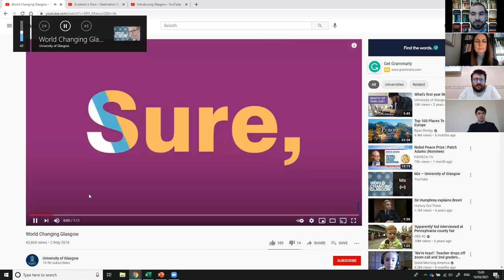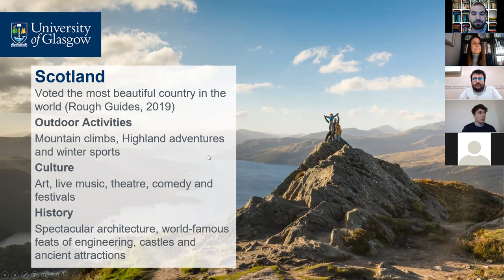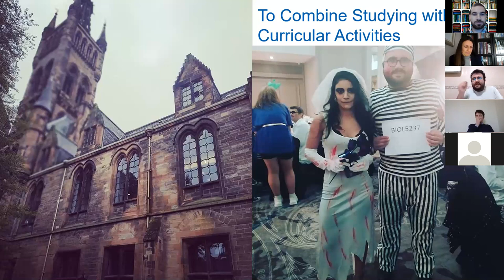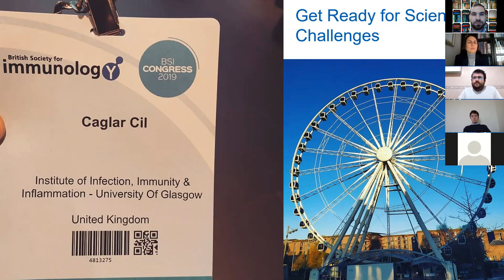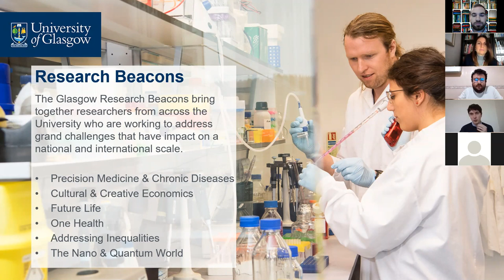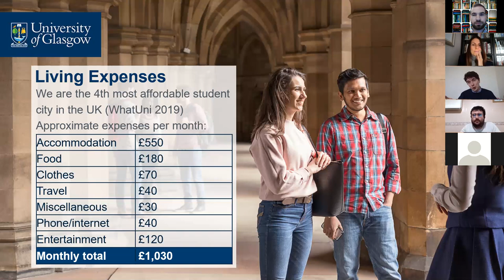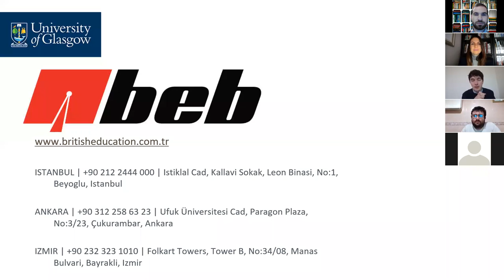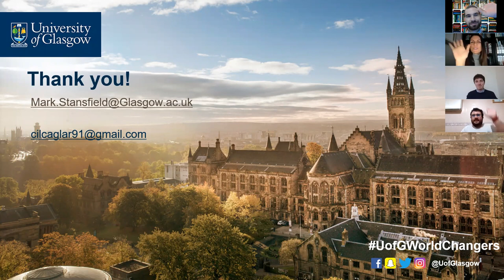University of Glasgow Deneyimleri - BEB Create Your Academic Future Webinarları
BEB Create Your Academic Future Webinarları kapsamında Glasgow Üniversitesi yetkilimiz ve YLSY Bursiyeri olarak Glasgow Üniversitesi'nde Immunology & Inflammatory Disease MSc öğrenimi gören öğrencimizin katılımıyla University of Glasgow Deneyimleri webinarı gerçekleştirdik.

Resmi temsilcisi olduğumuz ve dünya sıralamasındaki en iyi 80 üniversiteden biri olan Glasgow Üniversitesi'nden (QS World University Rankings 2021) yetkilimiz ve YLSY Bursiyeri öğrencimizin üniversitenin sunduğu programlar, sağladığı sosyal imkanlar, giriş şartları ve Glasgow şehri ile ilgili bilgiler aktardığı ve merak edilen soruları yanıtlayarak tecrübelerini paylaştığı webinar canlı yayın kaydını video üzerinden izleyebilirsiniz.

Birleşik Krallık'ta eğitim hakkında ve resmi temsilciliğini yaptığımız Birleşik Krallık üniversitelerinden yetkililerimizi konuk ederek düzenleyeceğimiz etkinlikler ile ilgili duyuruları aşağıda linki yer alan internet sitemiz ve sosyal medya sayfalarımızda takip edebilirsiniz.